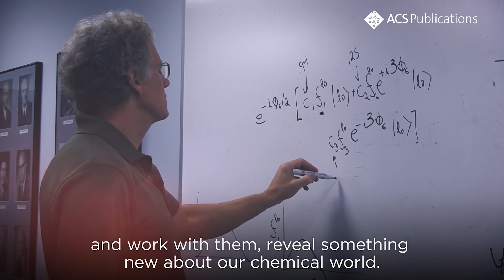What excites you about your research?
Visit four chemistry labs in four countries—Germany, Singapore, Taiwan, and the U.S.—and meet four ACS authors who share their passion for advancing science.

Go to pubs.acs.org to learn more about ACS journals.